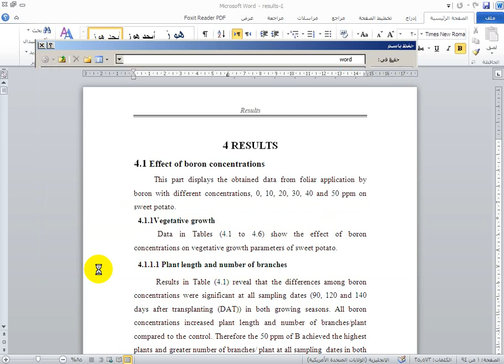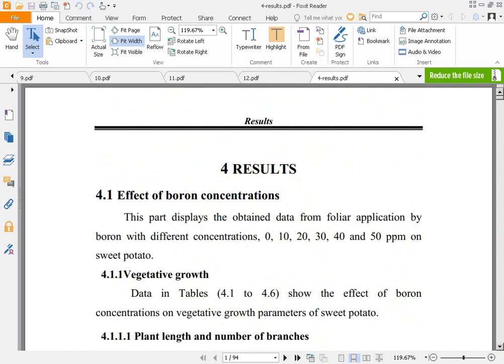حل مشكله تحويل ملفات الوورد الى بى دى اف اختلاف التنسيق للطباعة ورد النهائية لا يمكن التعديل عليها